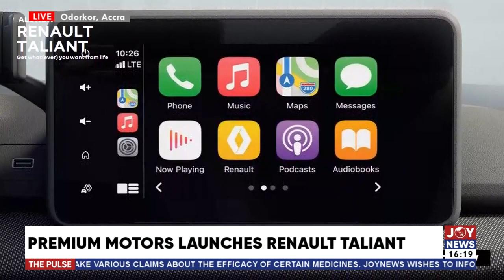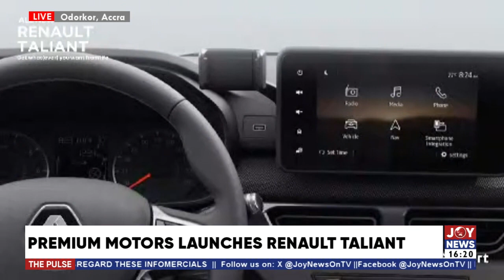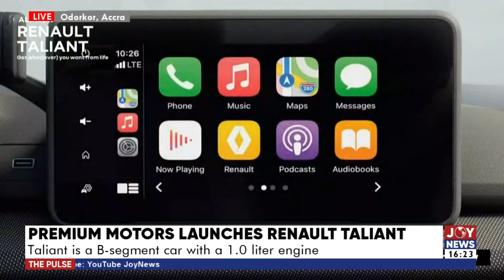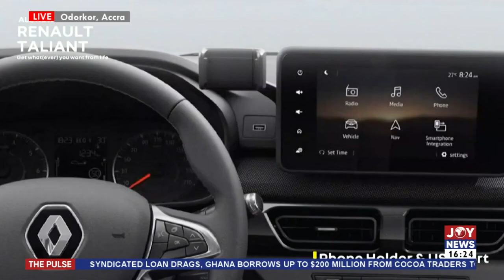Premium Motors launches Renault Taliant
Premium Motors launches Renault Taliant | 8th November 2023
You are watching the launch of Premium Motors' Renault Thaliant.